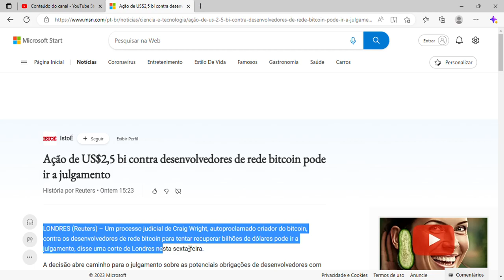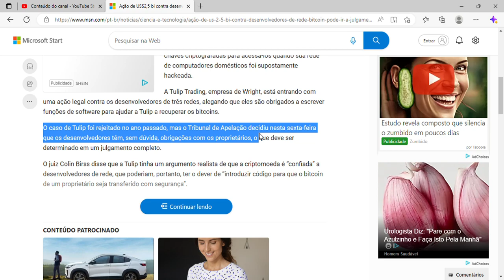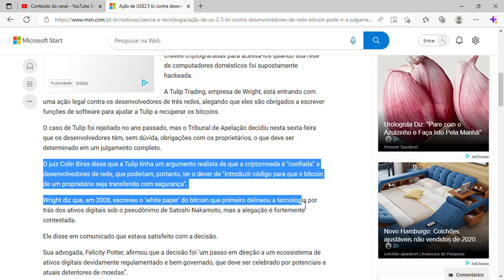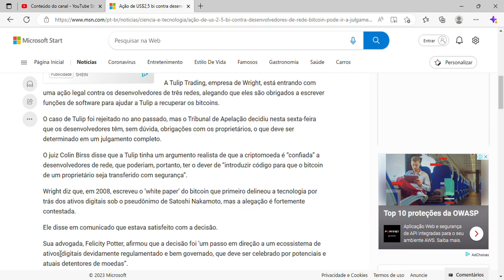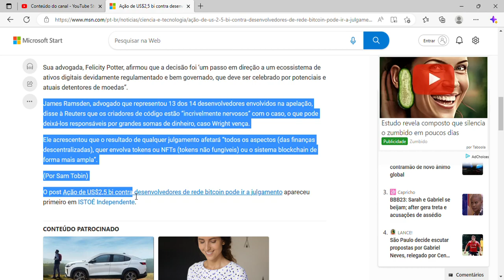Ação de US$2,5 bi contra desenvolvedores de rede bitcoin pode ir a julgamento